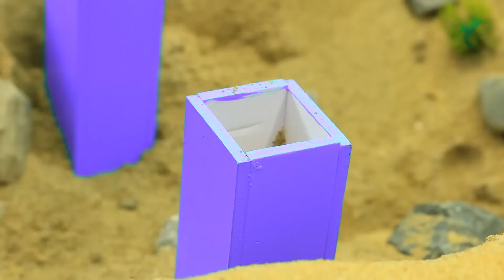Diy how to make giant elephant house construction | elephant video | concrete mixer diy